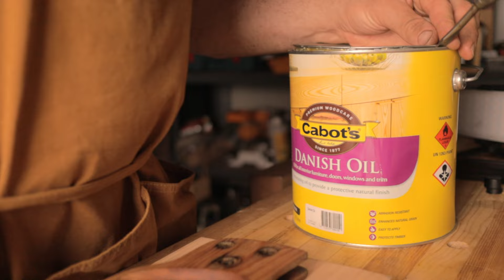Stanley MB60 mitre box restoration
This video shows me restoring old Stanley mitre box. I found it on a Facebook market for 40 Australian dollars with the saw included. It was a bit rusty, paint flaking off here and there but still complete and in pretty good condition for its age. I hope you’ll enjoy watching this video as much as I enjoyed restoring the old girl.